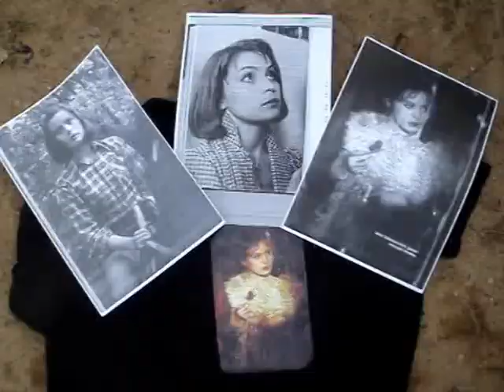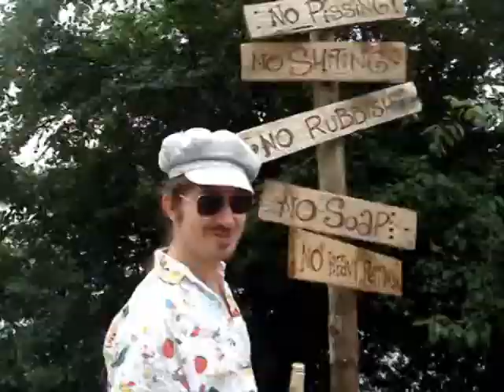Hromosvod - Tanečnice (Official Music Video 2010)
Neotřelý folk-rock z Prahy
Hudba,text - Ondřej Fencl